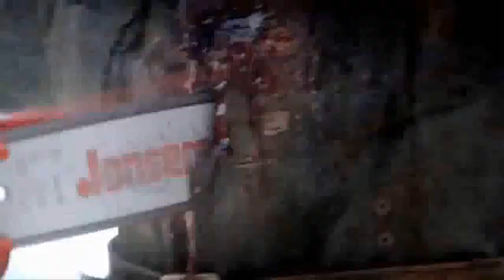Elena Siegman - 115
Kevin Sherwood composed this song with Elena Siegman singing the vocals for the Treyarch video game: Call of Duty: Black Ops (2011) -

Video footage mixed from Norwegian horror / comedy: Dead Snow - Directed by Tommy Wirkola (2009)